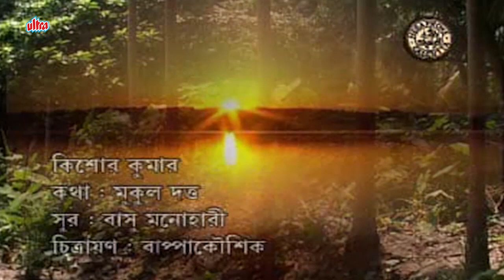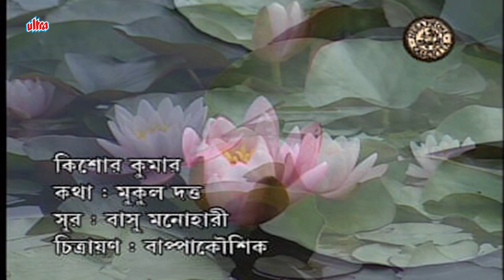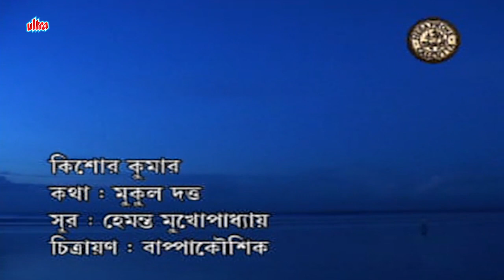Kishore Kumar || JUKEBOX || NEW BENGALI VIDEO JUKEBOX || কিশোর কুমার এর বাংলা গান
Kishore Kumar had a unique style! He was a great singer, actor, lyricist, and composer.
Here are some popular songs by the legend Kishore Kumar. So plug this Jukebox and enjoy your day with Kishore Da!

কিশোর কুমার এর সেরা বাংলা গানগুলো || Best of Kishore Kumar || JUKEBOX

SONGS:

♫ SE JENO AMAR PASHE - সে যেন আমার পাশে

♫ MON JANLA KHULE DE NA - মন জানলা খুলে দে না

♫ KENO RE TUI CHORLI ORE - কেন রে তুই চার্লি

♫ AMAR PUJAR PHOOL - আমার পূজার ফুল

♫ AJ THEKE AR VALOVASAR NAM NEBO NA AMI - আজ থেকে আর ভালবাসার

♫ JORIYE DHORECHHI JARE - জড়িয়ে ধরেছি যারে

♫ Chokher Joler Hoyna Kono Rong - চোখের জলের হয়না কোনো রঙ